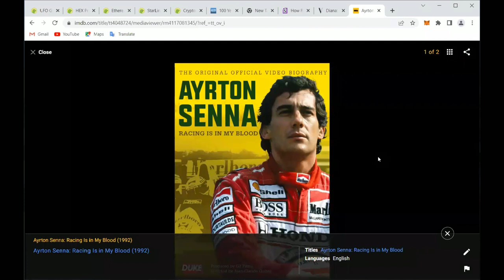Ayrton Senna || Mind Probe